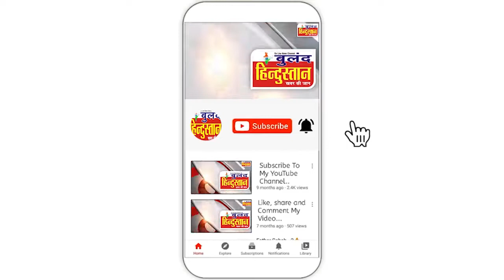MP में BJP ने शुरू की मिशन 2023 की तैयारियां , भोपाल में जनजाति गौरव दिवस पर किया जा रहा कार्यक्रम